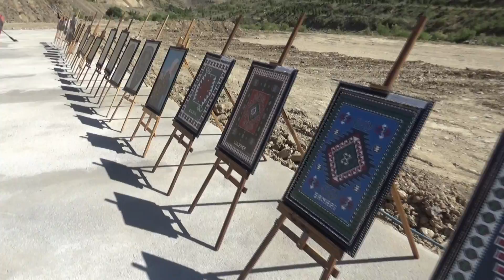Hakkari'de Depin Tatil Köyü açıldı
Hakkari’de Depin Tatil Köyü düzenlen görkemli bir tören ile hizmete açıldı